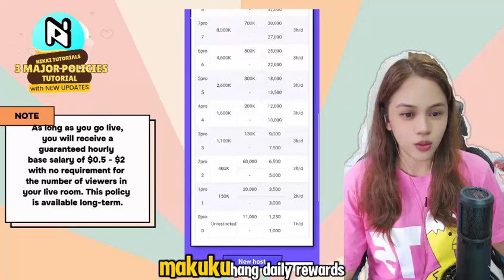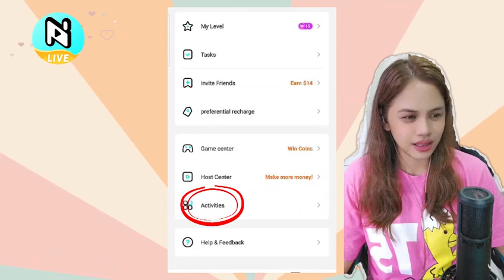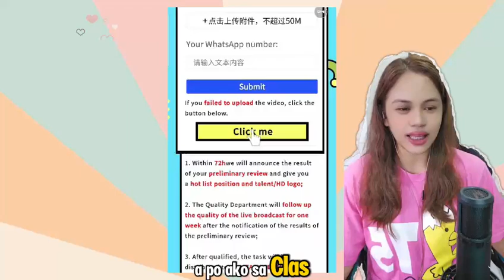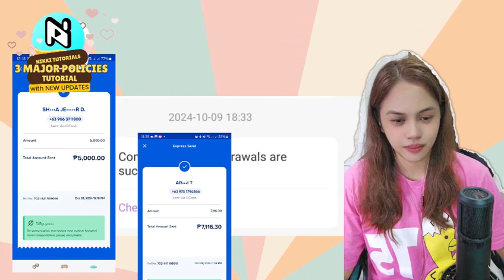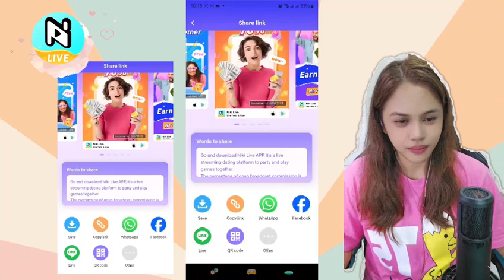[NIKI LIVE APP] Earning Tutorial of NIKI LIVE